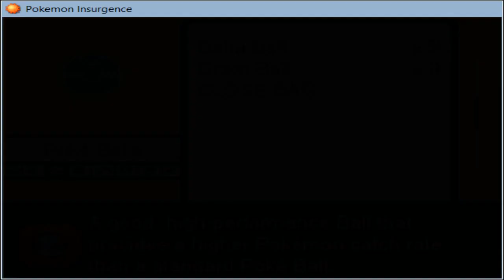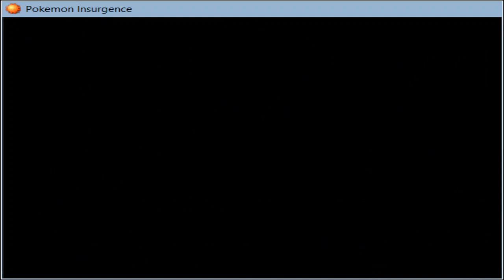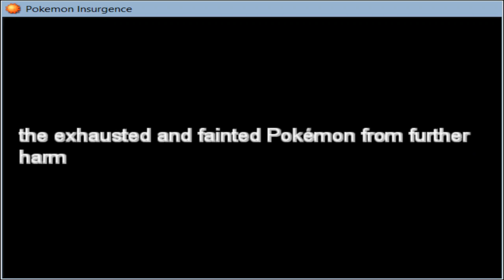Pokemon Insurgence walkthrough Part 6